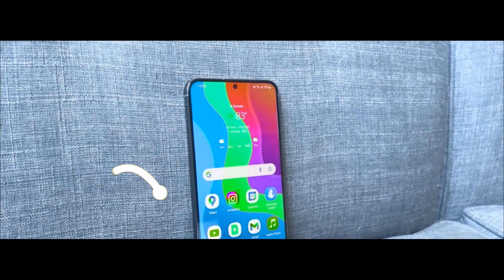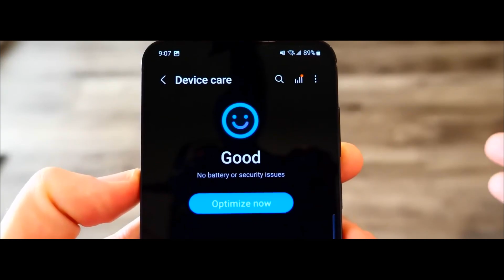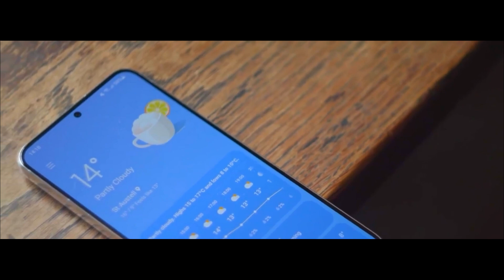Samsung Galaxy S24 Plus - первое знакомство с новеньким ТОПОМ 🔥😱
В сеть слили ключевые характеристики будущего смартфона Samsung Galaxy S24 Plus. Новинка получит 2К-AMOLED матрицу, много памяти и аккумулятор на 4900 мАч...